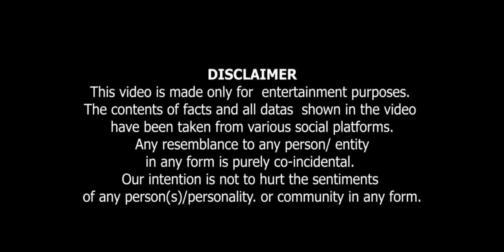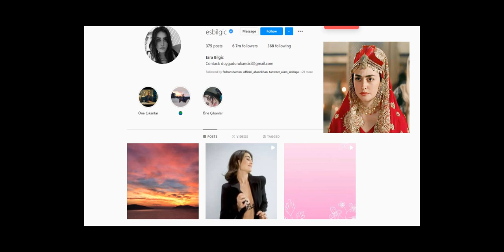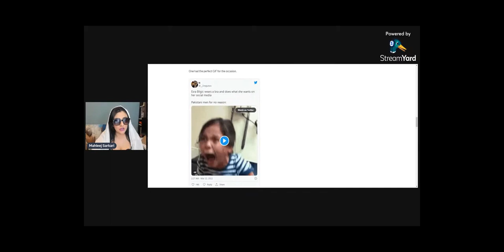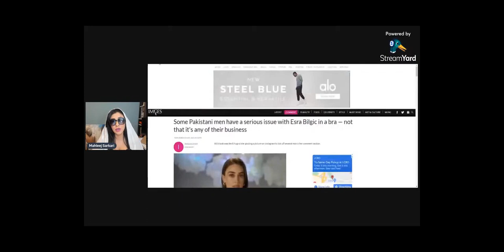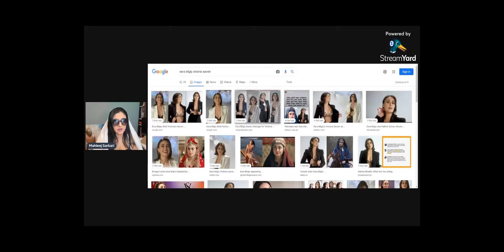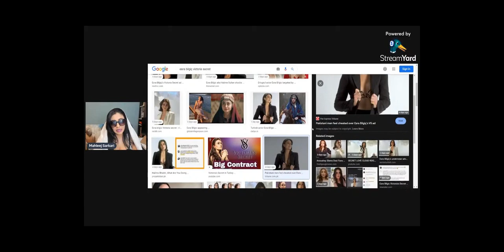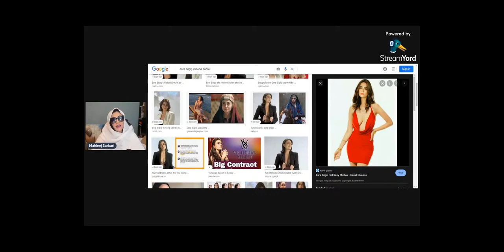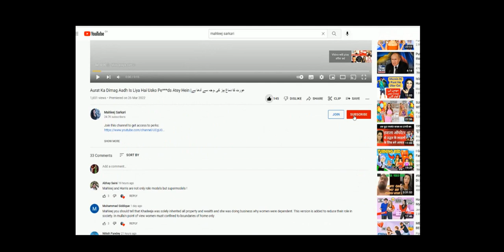. EsraBelgic / HalimaSultan Pakistanion mein Phuss Gai